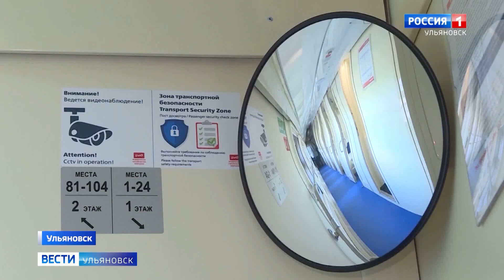РЖД в февральские праздники запустит больше 200 дополнительных поездов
Это связанно с увеличенными выходными. Мы отдыхаем четыре дня. Ожидается, что пик пассажиров придется на 22 и 26 февраля. Компания выделила несколько десятков городов, в которых трафик предполагается особо интенсивным. Среди них есть и Ульяновск. В наш областной центр направят не только дополнительные составы, но и увеличат количество вагонов на привычных рейсах.